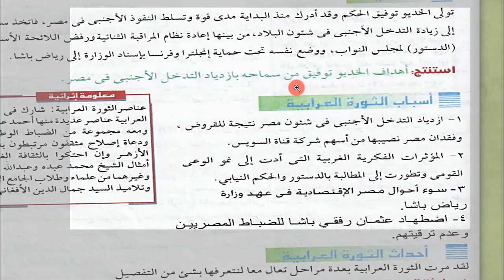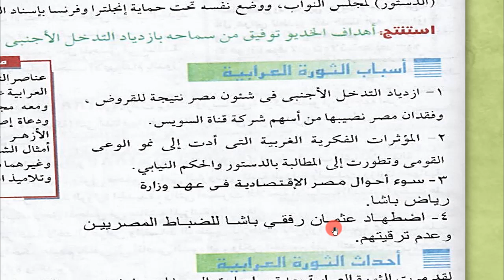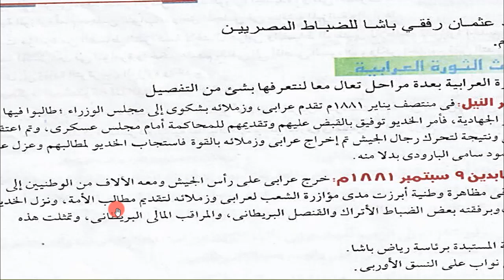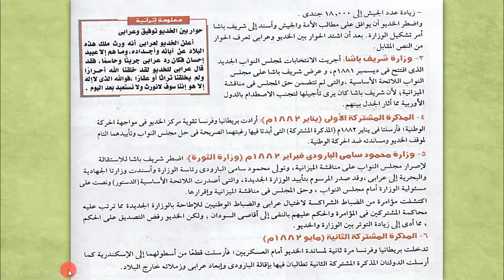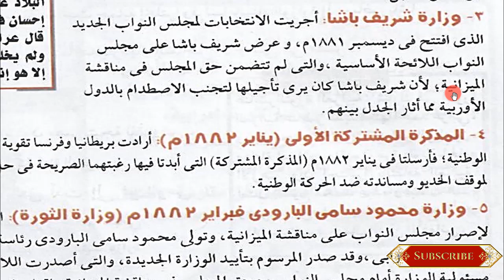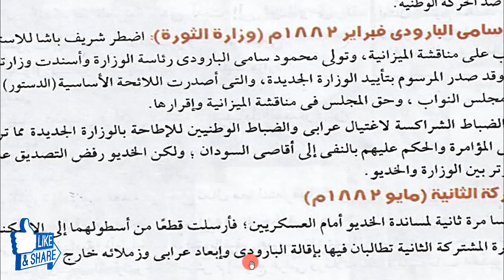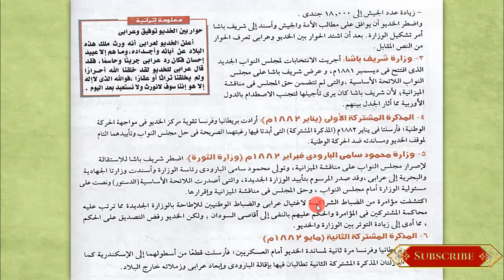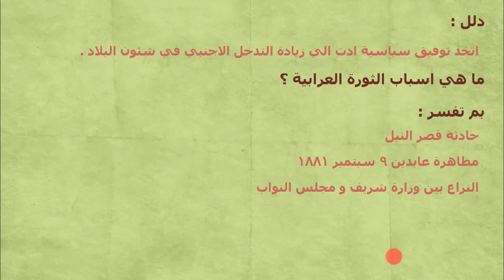دراسات تالتة اعدادي الترم الاول | تاريخ | الوحدة الرابعة | الدرس التاني - الثورة العرابية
شرح الدرس التاني من الوحدة الرابعة و الاخيرة من منهج الدراسات الاجتماعية للصف الثالث الاعدادي الترم الاول منهج 2019 و اللي بيتكلم عن ثورة الزعيم المصري احمد عرابي
شوكت مسعد